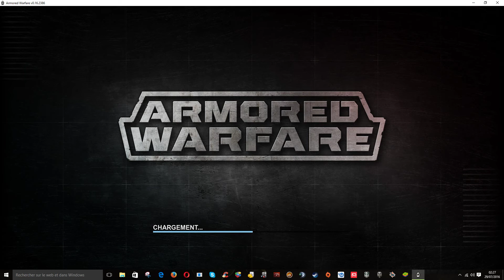Amored Warfare tiers 6 peloton en Felin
mission JCE en Tiers6 peloton avec Balou59 que je remercie en leopard serie 2AV ice